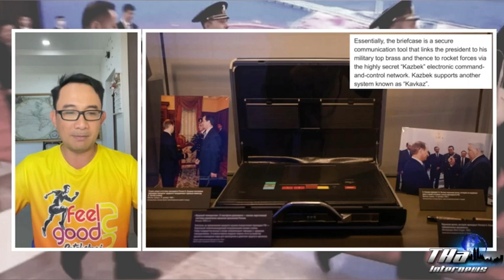สื่อเผยภาพ "ปูติน" นำกระเป๋ายิงนิวเคลียร์ เข้างาน BRI ที่จีน | THA Internews